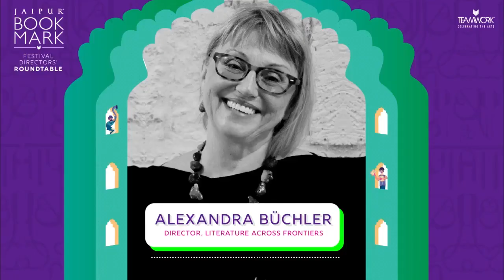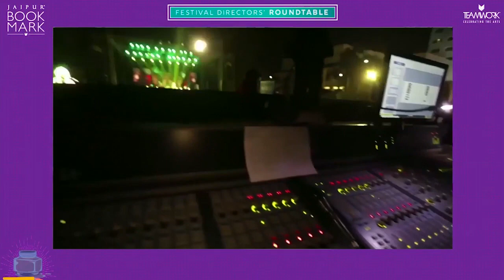A Challenge to Innovate: Festival Director's Roundtable. Jaipur BookMark 2021